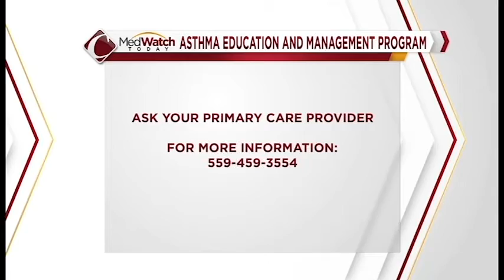Helping your kids manage their asthma